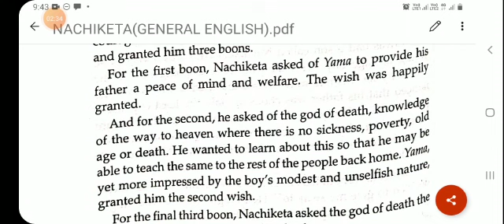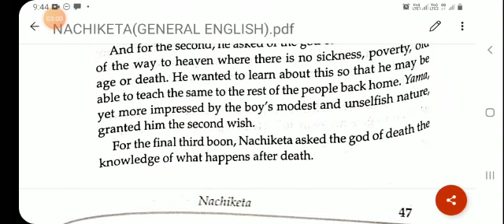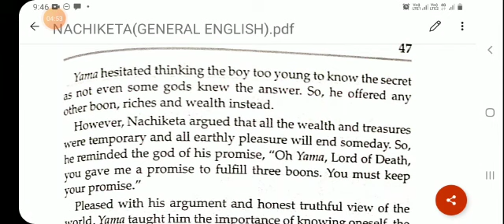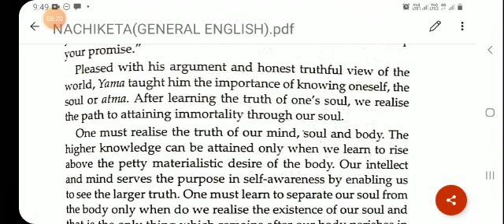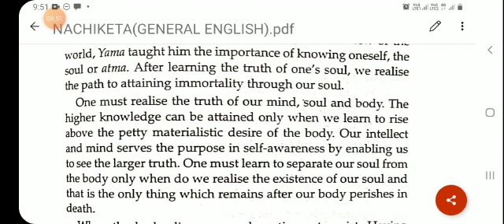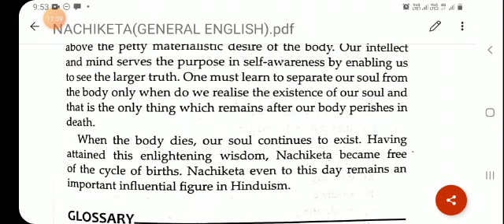Nachiketa Part 2- Explanation by Dr Poonam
Nachiketa B.A. Part 1 General English